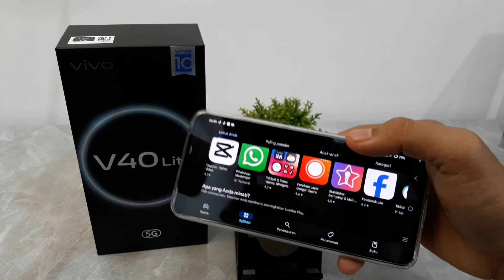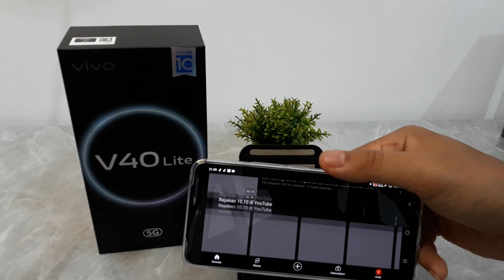Cara Rotasi Layar Hp Vivo V40 Lite 4G, 5G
Semoga bermanfaat.